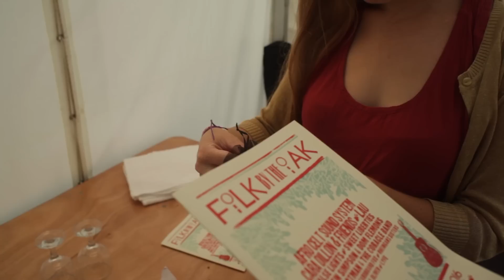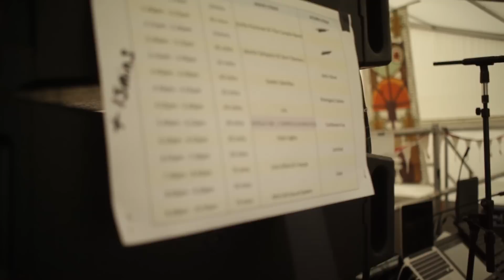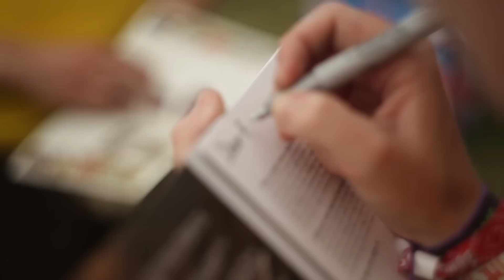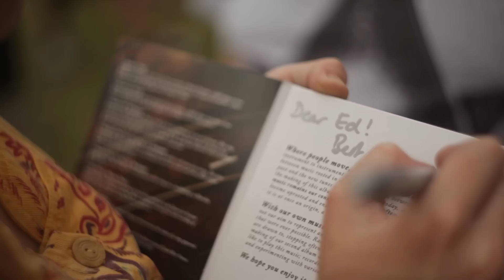The Rheingans Sisters - Summer 2016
A short film featuring award winning folk duo The Rheingans Sisters at one of their UK summer festival gigs in 2016, made by Vytautas Tinteris.